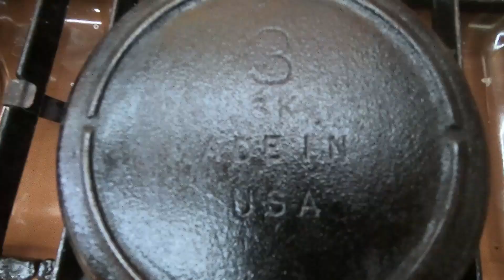A Day in the Bus / Feeling Much Better / Cast Iron Skillets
Thanks to everyone who was worried about me and asked if I am ok. I am feeling much better today. Just taking it easy while I clean and season some cast iron skillets.